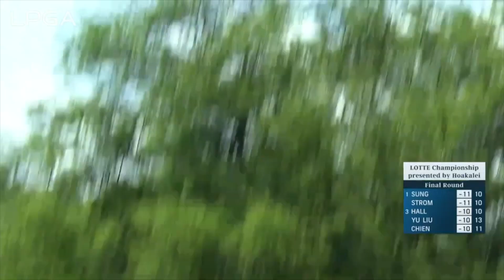2023 LOTTE Championship (롯데 챔피언십) 파이널 라운드 하이라이트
LPGA 코리아 공식 유튜브 채널에서 투어 최신 소식과 라운드 하이라이트, 세계 최정상 여성 골퍼들의 다양한 순간들을 만나보세요!

LPGA Korea 채널은 건전한 커뮤니티를 지향합니다. 비방과 욕설은 경고없이 삭제될 수 있습니다.